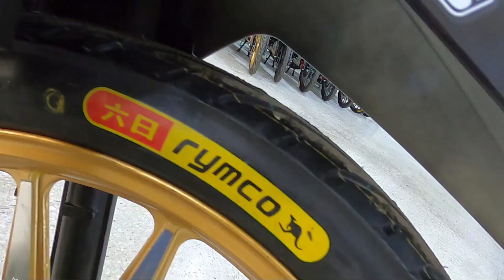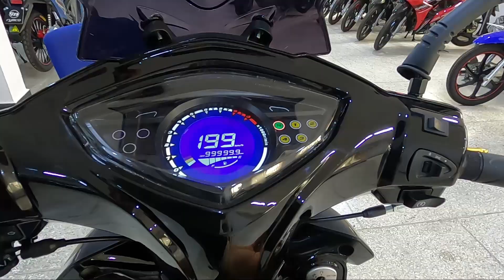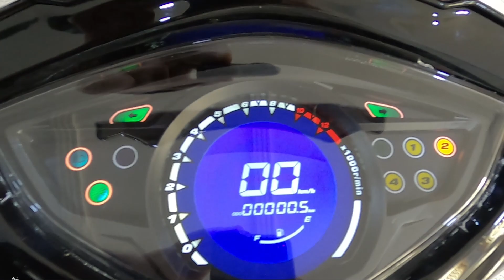Review Complet : Rymco R-evo - ريفيو شامل لدراجة ريمكو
rymco maroc  مرحبا بكم في قناة